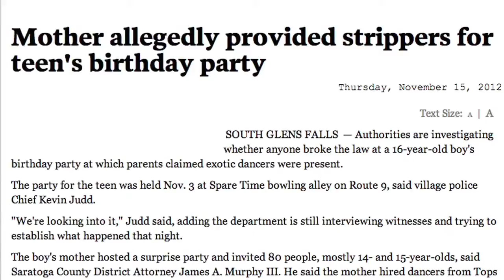Parents Allegedly Order Strippers for Son's 16th Birthday